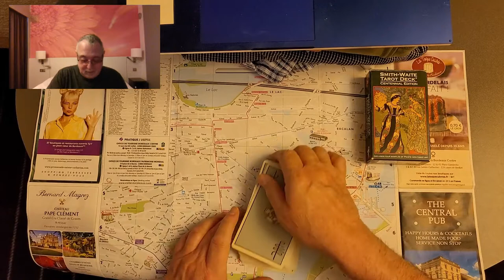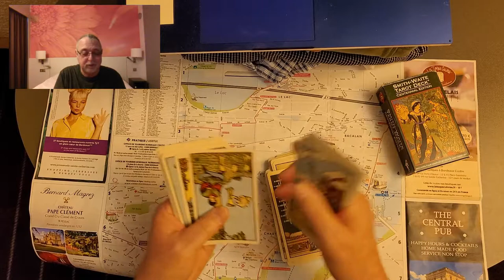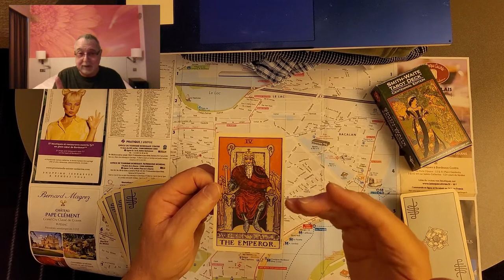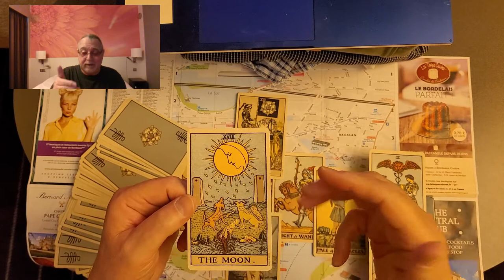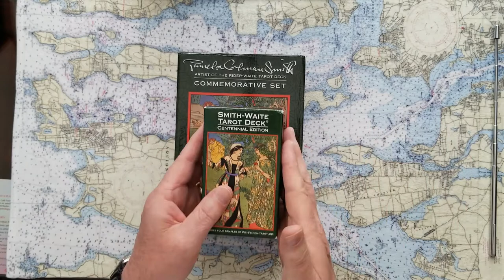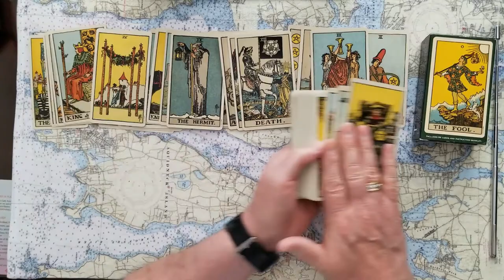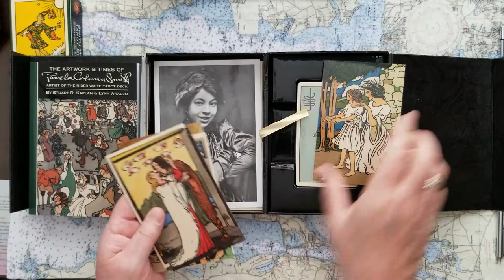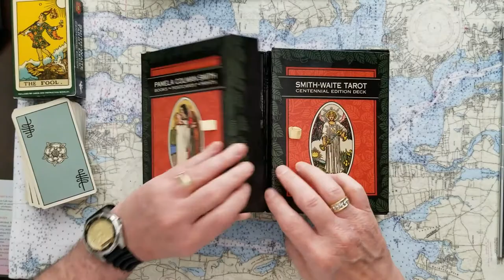Prince Harry, Duchess of Sussex Meghan Markle, Life Success? Charity Win or Fail? Tarot Card Reading